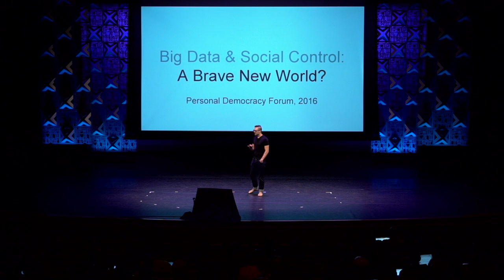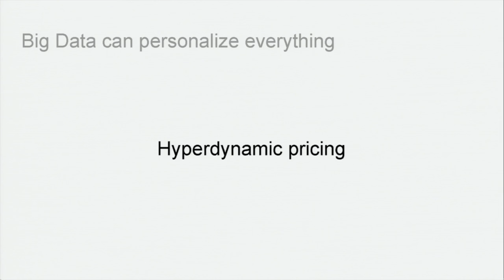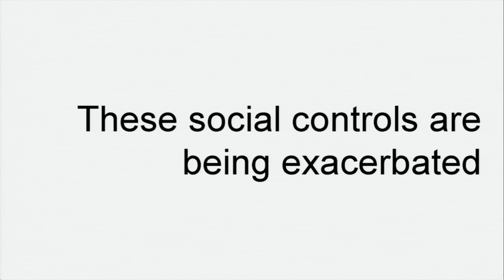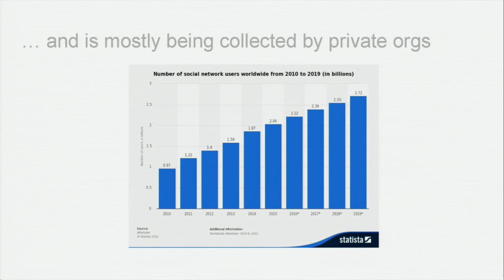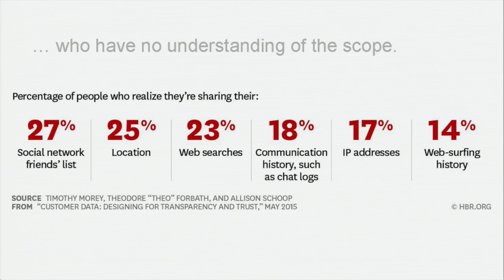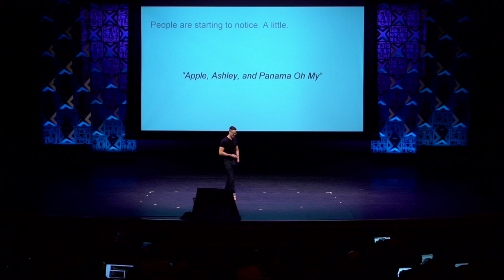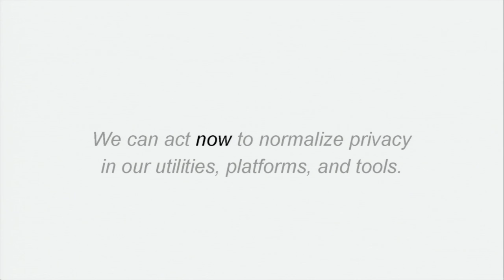Josh Klein | Big Data and Social Control: A Brave New World?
Josh Klein is a technologist and author of "Hacking Work." In his PDF 2016 talk, Klein explains why the result of big data biases can be intentional social control.